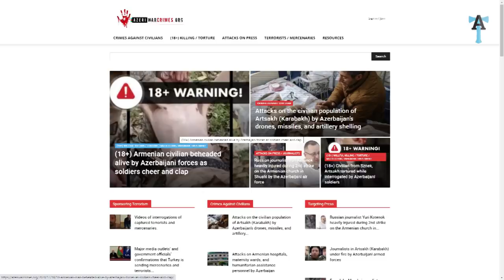Арцах. Итоги поездки